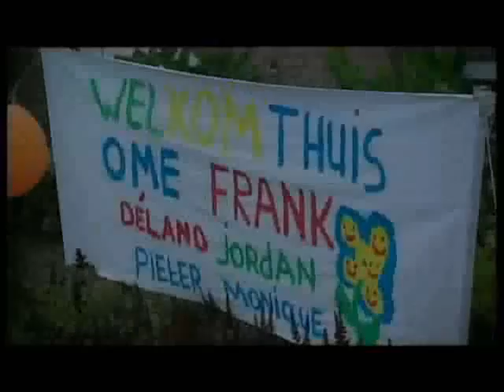Vrijdag 9 Juli 2010 - Oirschot Uruzgan 15